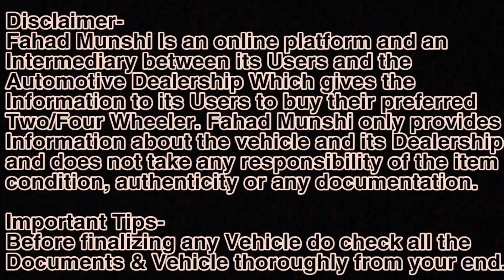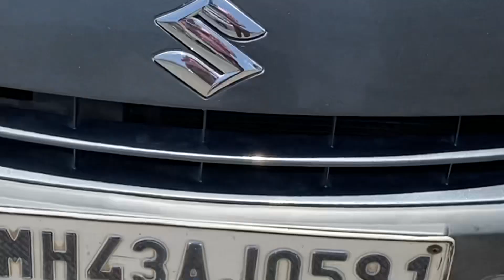🔥Price और collection एकदम धमाक़ेदार🔥|All India Loan Facility Available Second hand car| Used cars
Used Cars For Sale in Navi Mumbai | Panvel

Address-Palaspa Phata Kolkhe Opposite Vasan Toyota

Relatable Search
1) best used cars
2) second hand cars in Mumbai
3) Used Cars
4) 7 & 8 Seater Used cars
5) used cars for sale
6) 7 Seater Cars
7) Tata  Used Cars
8) Maruti Used Cars
9) Used Cars Dealers
10) 8 Seater Cars
11)Used cars in Vashi Navi Mumbai